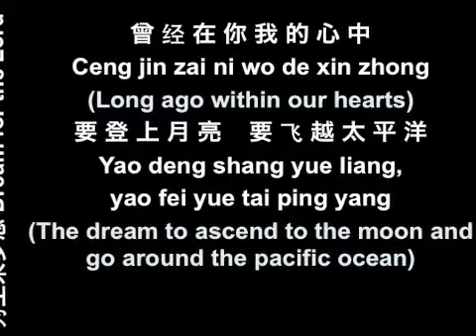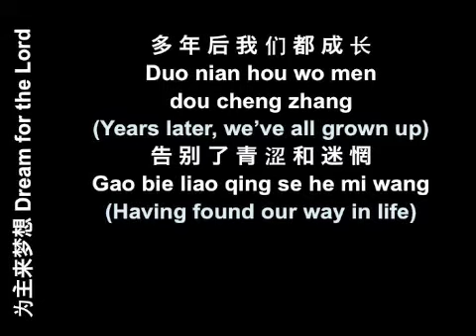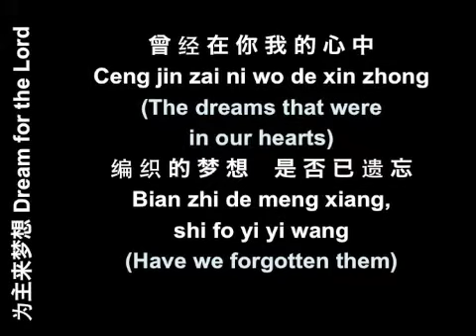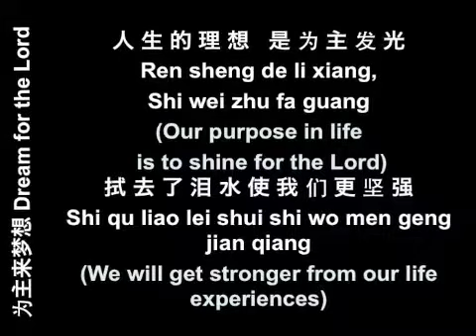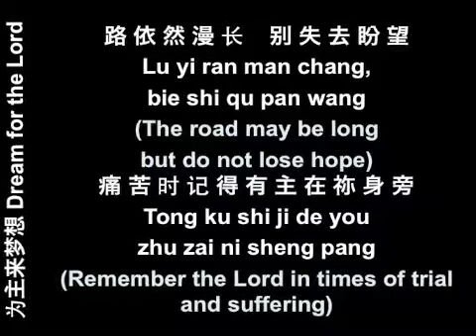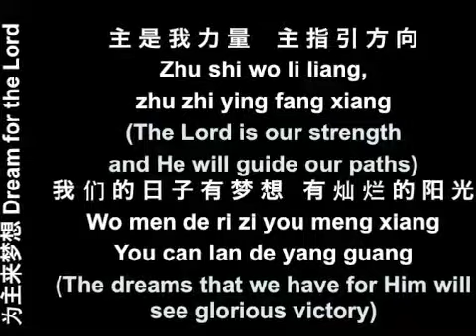Dream for the Lord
为主来梦想  - Translation with Pinyin